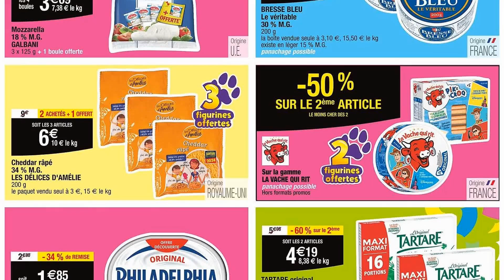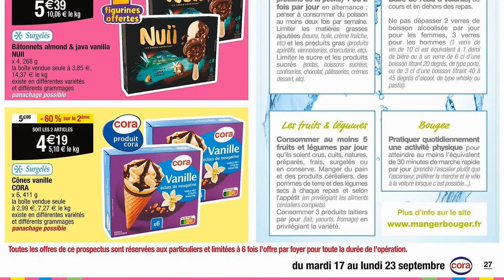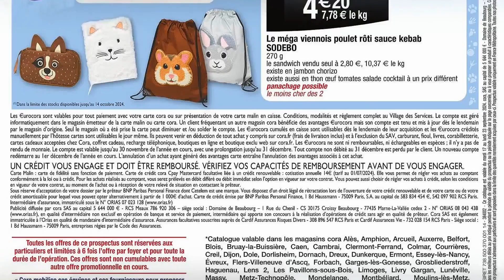catalogue CORA du 17 au 23 septembre 2024 🌞 Arrivage - FRANCE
🛒🛒NOUVEAU catalogue chez 📍CORA📍 du mardi 17 au lundi 23 septembre 2024 en FRANCE!